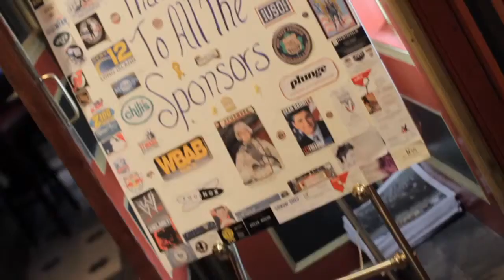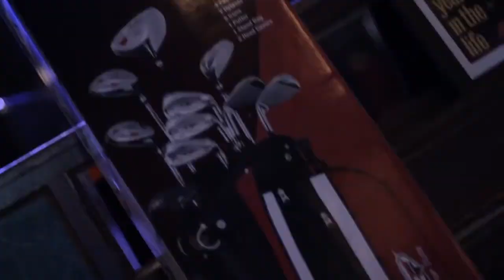James mcnaughton benefit promo 2013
annual event at mulcahys pub and music hall in wantagh.  James D. McNaughton.  A tribute to a hero and first soldier from long island to be killed in Iraq.